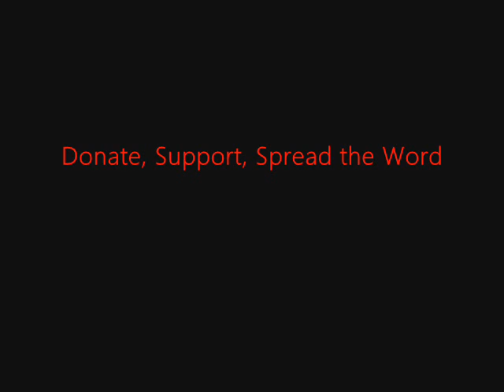FSRN Philippines Corruption Trial of Supreme Court Judge Sparks Controversy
In The Philippines, officials continue the country's first-ever impeachment trial of the chief judge of the Supreme Court. Renato Corona faces a number of charges, including failure to disclose assets, blocking the investigation against former President Gloria Arroyo for electoral fraud, and misuse of a multimillion dollar World Bank loan. The trial has riveted the country with demonstrations both in support of and against impeachment. Some activists have used a technique that may be familiar in the US - they've set up a tent near the Senate - and they're pressing for an end to corruption and for integrity of the judicial process. FSRN's Madonna Virola reports.